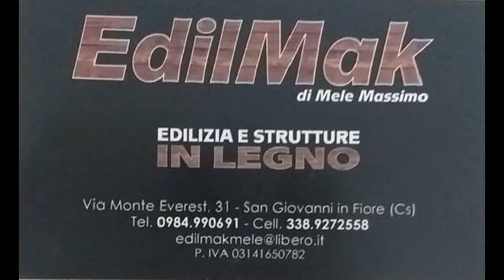highlights 6^ g 15 05 2021 gallinese cdf 2